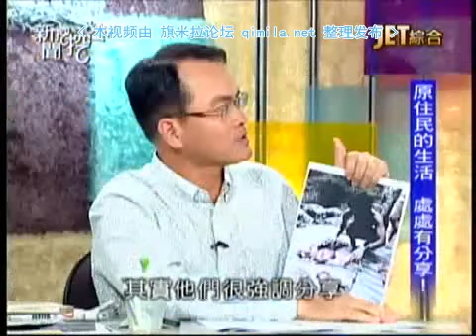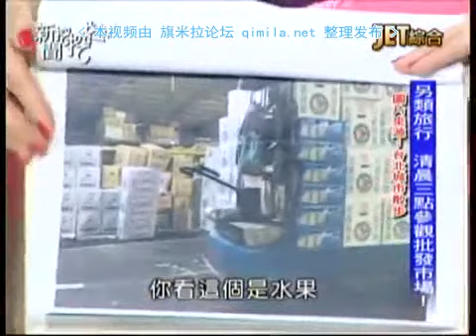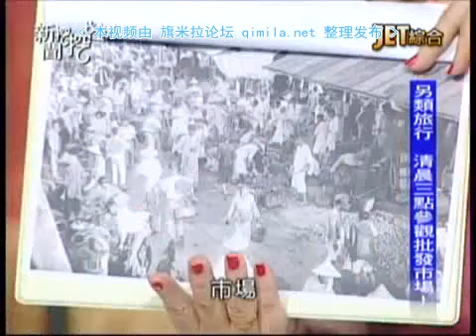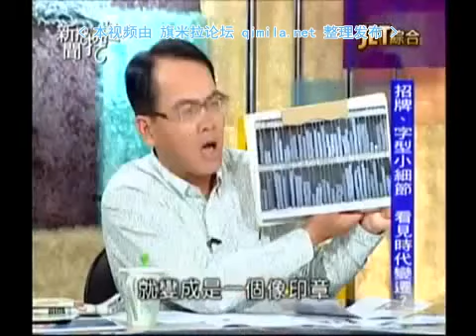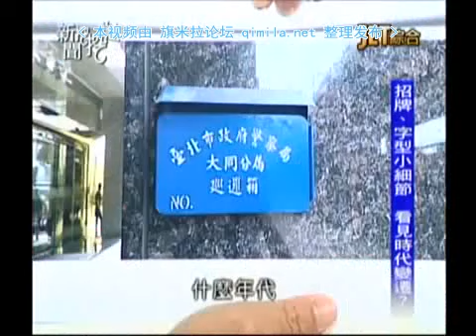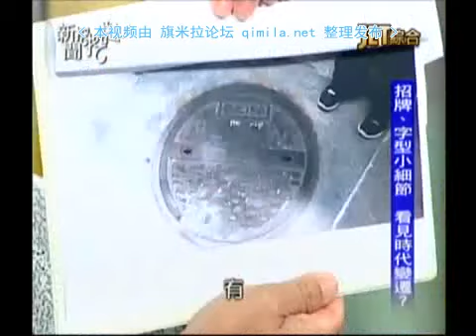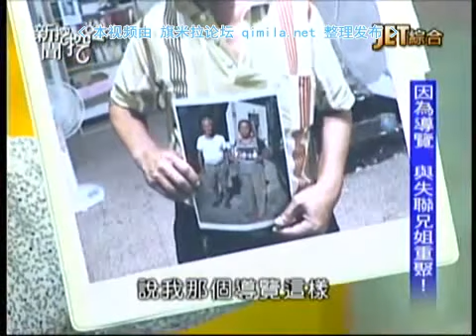新闻挖挖哇2015 10 08